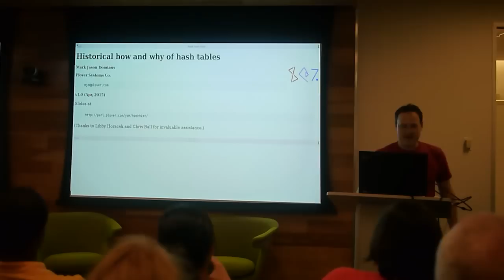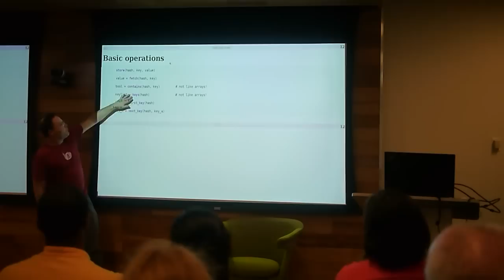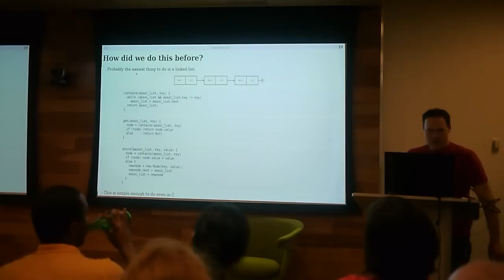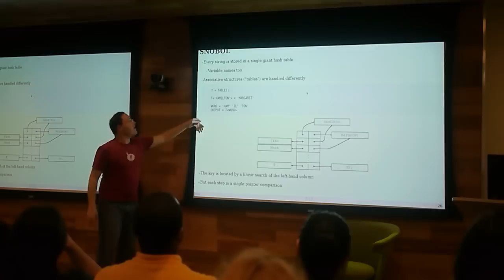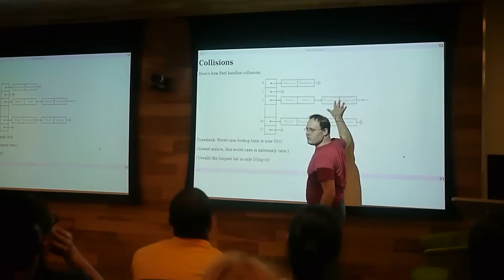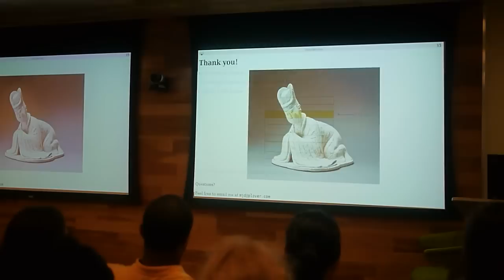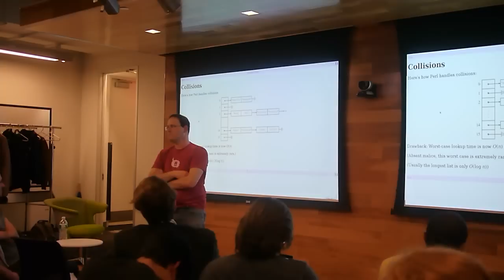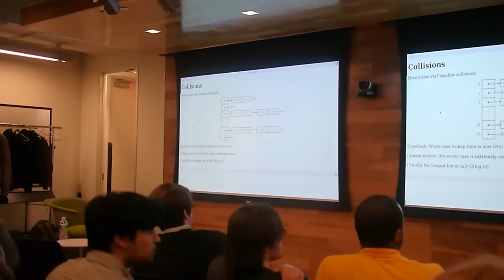Mark Jason Dominus - Historical how and why of hash tables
Talk given to the Recurse Center on 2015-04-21.

Abstract: Hash tables, dictionaries, and other associative data structures are so ubiquitous in modern programming languages that we can forget that at one time they were fresh and innovative. How did we live without them? Not too well, as I will describe.

I will explain how hashes work in general and compare the implementations in the Perl and Python programming languages. I'll also discuss the non-hash implementation of similar language features in the earlier languages Lisp (1957) and SNOBOL (1965ish).

This talk is suitable for:

people who have never heard of a hash table
people who know what it is but not how it works
people who know how it works but are interested in history

I might also make a joke at some point.